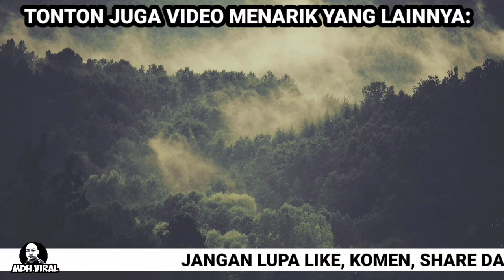DAH KENAPA NAK MELAWAN ARUS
DAH KENAPA NAK MELAWAN ARUS memaparkan sebuah kenderaan firakam fipandu secara melawan arus kenderaan fi lebuhraya utara selatan.